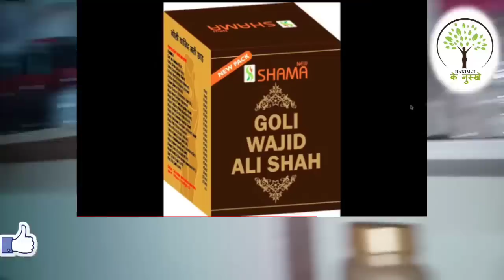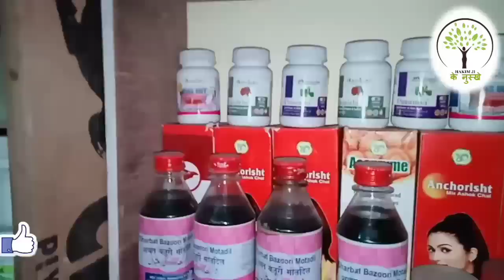ढीलापन कमज़ोरी थकान महसूस नहीं होगी करने के बाद 8057820023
India's No.1 Ayurvedic Remedies channel ""  ayurvedic medicines Helthcare helthtips Home Remedies

(Goli Wajid Ali Shah ) Buy

2. Best adviser By HAKEEM
3. Helthtips
4. Helthcare

These contents or videos are intended only for informational purpose Any information associated with these videos should not be considered as a substitute for prescription suggested by beauty, diet and health care professionals. Viewers are subjected to use these information on their own risk. Desi Health Care Centar doesn't take any responsibility for any harm, side-effects, illness or any health or skin care problems caused due to the use of our content or anything related to this.